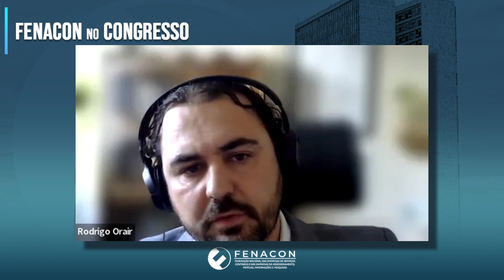Reforma Tributária: aprovada na Câmara, mas debate continua no Senado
No FENACON no Congresso desta semana, o diretor de Políticas Estratégicas e Legislativas da Federação, Diogo Chamun, conversou com Rodrigo Octávio Orair, diretor da Secretaria Extraordinária da Reforma Tributária (SERT) do Ministério da Fazenda sobre a proposta que visa transformar o sistema tributário brasileiro.